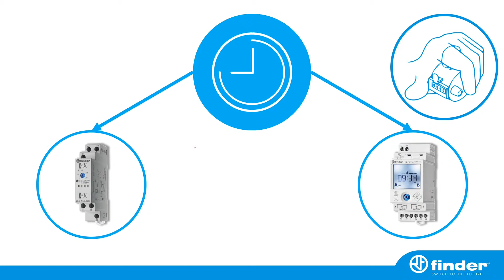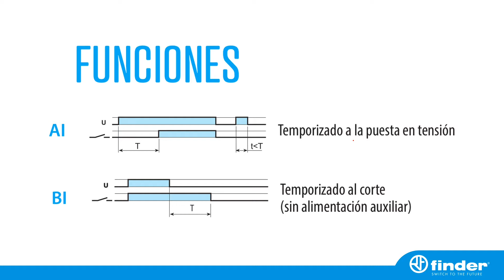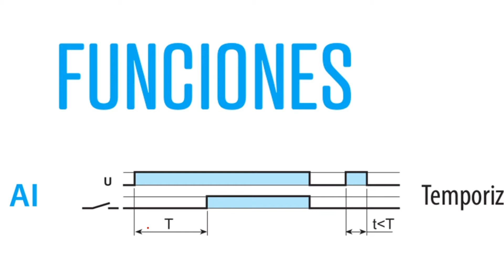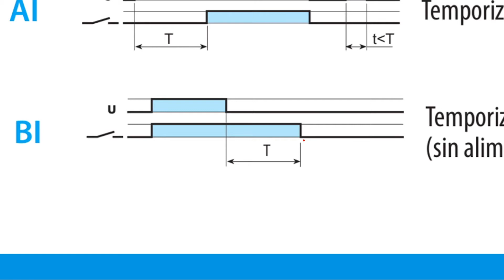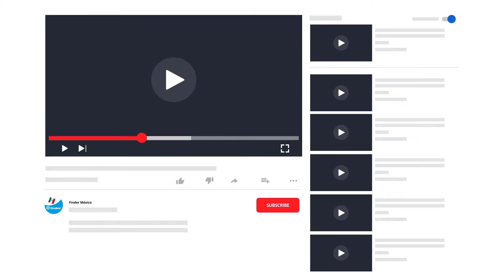Qué es un temporizador Parte 1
Conoce qué es un temporizador y cómo seleccionar el correcto dependiendo del tipo de aplicación que tengas.